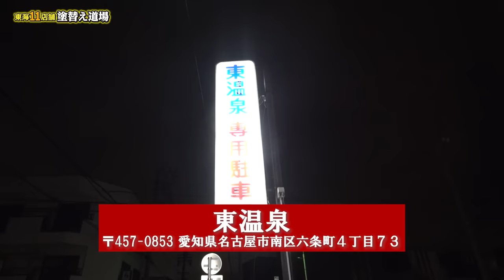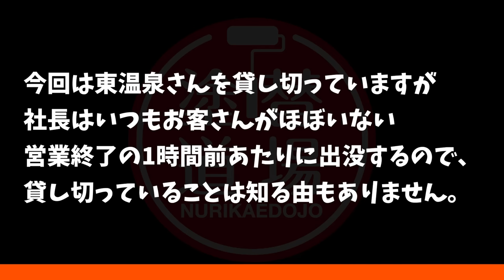社長が銭湯で絡まれました！筋肉マッチョの男たちに完全に囲まれて社長撃沈！筋トレ、トレーニング大好きな男たちのむさ苦しい攻撃にたじたじ！